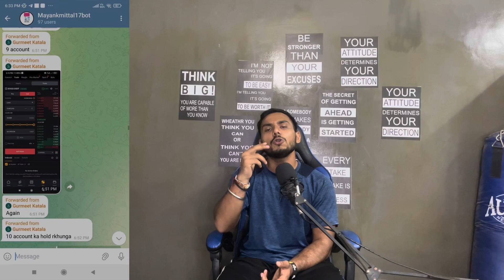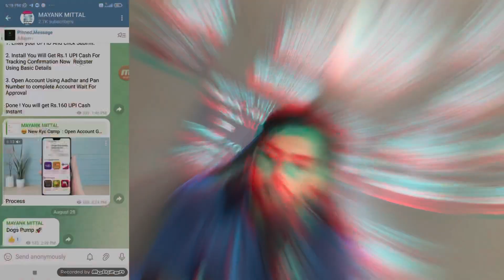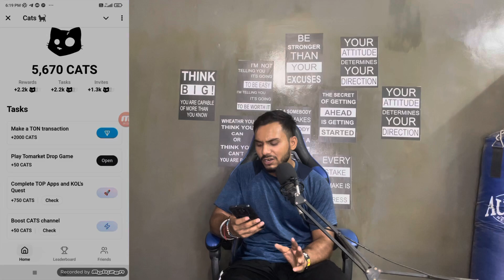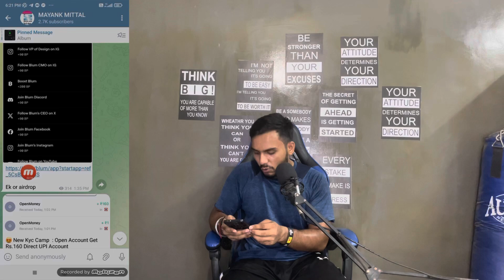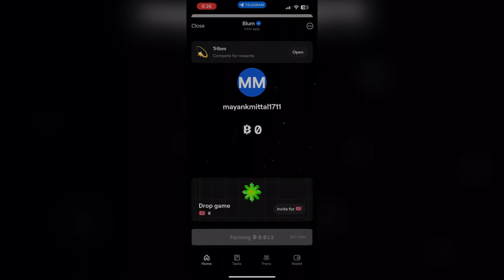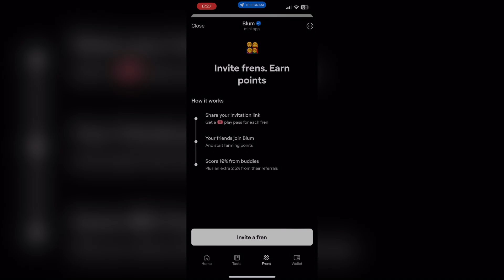Per ID ₹2000 | New Earning App Today | Paytm Cash Earning Apps | Earn Money Without Investment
Cheers

paytm cash
earning apps
best paytm cash earning app
earning app
earning apps
new
paytm

paytm games
2021 new earning app today
2022 new earning app today
best self earning apps 2022
2022 best self earning app